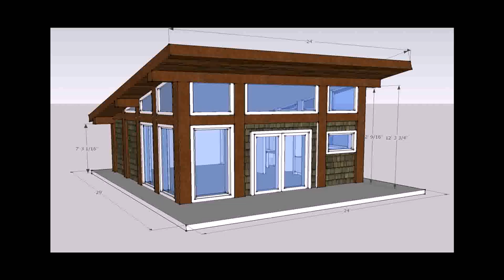Buy Car NY 5% DP